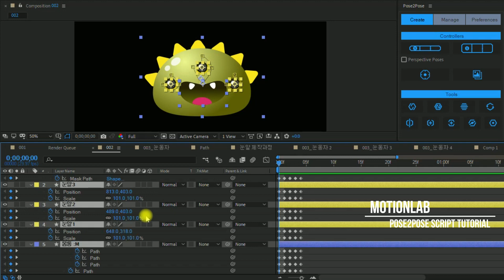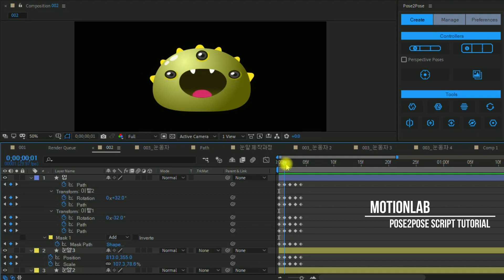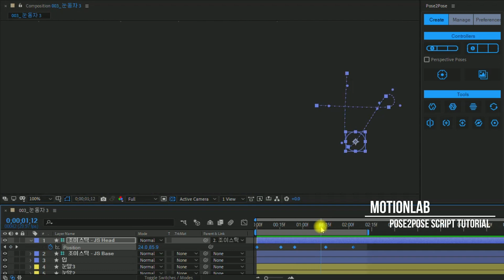Pose2Pose Script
【 Pose2Pose 스크립트 튜토리얼 】
간단한 페이스 리깅을 만들어 주는 스크립트 Pose2Pose를 소개해 드립니다.
매번 영상 튜토리얼만 보셨죠? 그림과 글로 된 튜토리얼도 한번 보셔요. ^^
튜토리얼 링크는 밑에 있습니다.
▶ 모션 + 포트폴리오 상담 및 QnA